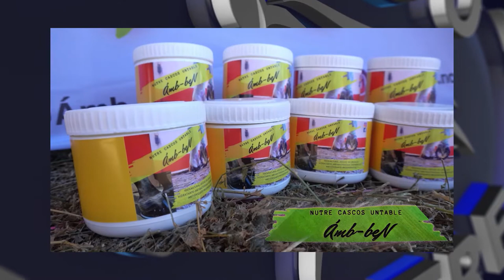MUNDO ECUESTRE - Programa 22-10-22. Bloque 03. Equitación en Juegos Sudamericanos ODESUR en Paraguay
En este bloque vemos lo que fue la participación de Uruguay en equitación en la edición XII de los Juegos Sudamericanos ODESUR en Asunción, Paraguay.

▪ Dialogamos con Alvaro Banchero, presidente de FUDE, quien nos cuenta de esta competencia histórica para los atletas uruguayos con la primera medalla de bronce en deporte ecuestre con adiestramiento.

▪ Entrega de Premios en ODESUR, 4° puesto para Uruguay.

¡Felicitaciones a todo el equipo!

Programa estreno:
🔵 Sábado 12.30 hs por VTV de Montevideo para todo el Uruguay
🔵 Sábado 18 hs por Canal 7 Punta para todo el este de nuestro país
🔵 Sábado 20 hs por Campo Rural TV
🔵 Lunes 23 hs por América Sports para toda Latinoamérica

Equipo:
Conducción y dirección general: Jorge Campagnolo.
Producción ejecutiva: Manuela Viera
Corresponsal Internacional: Cidinha Franzão